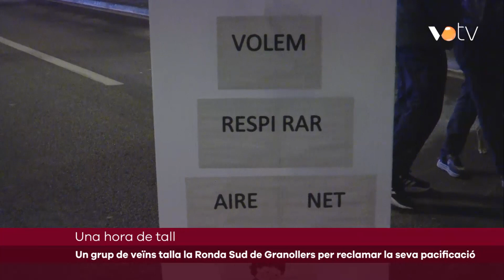VOTV - Un grup de veïns talla la Ronda Sud de Granollers per reclamar la seva pacificació